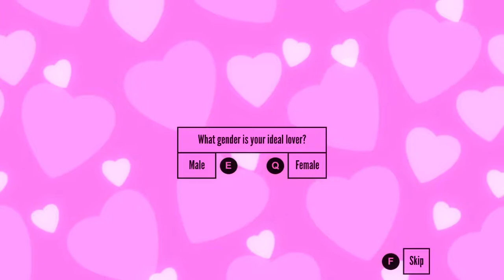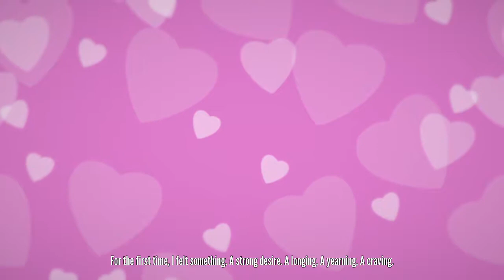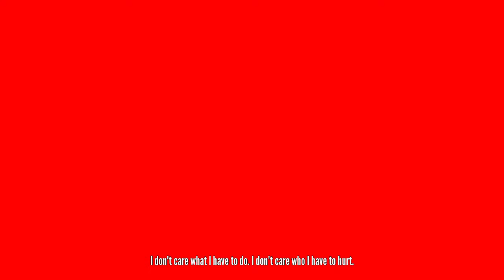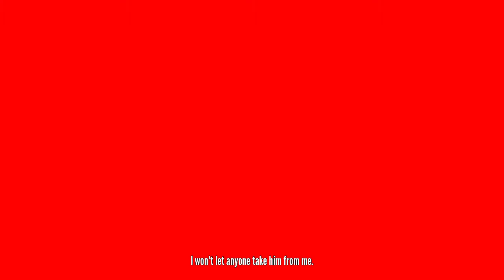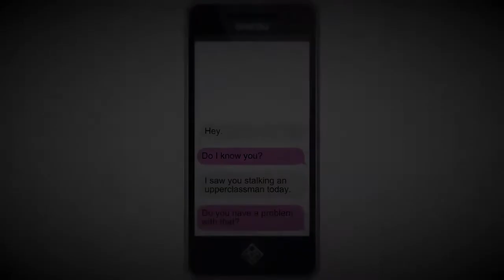Yandere Sim #1 HI HI EVERYBODY!!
Yandere Sim Part 1 HI HI